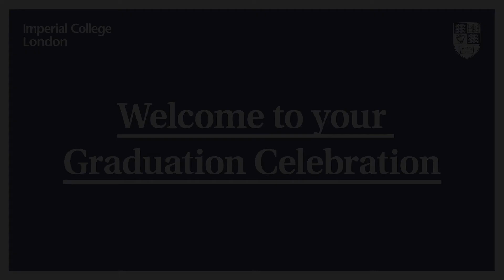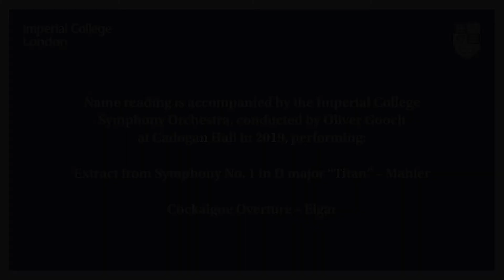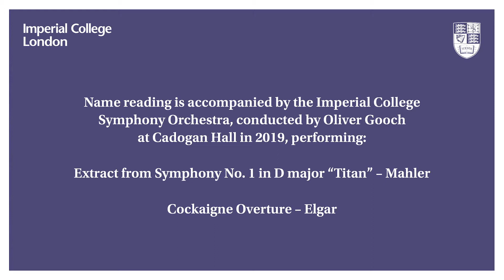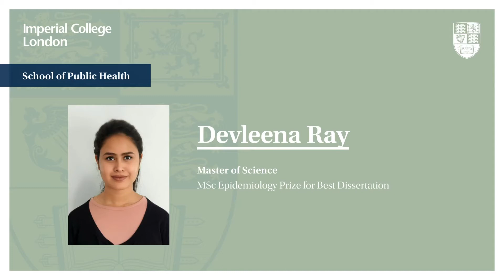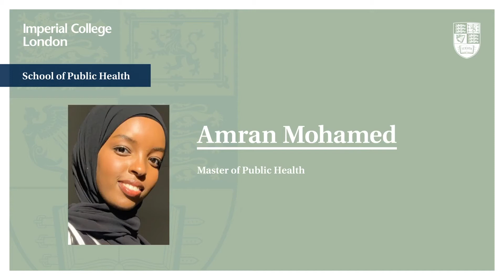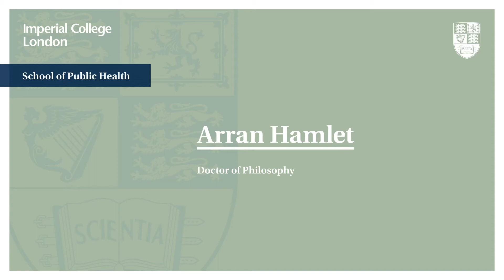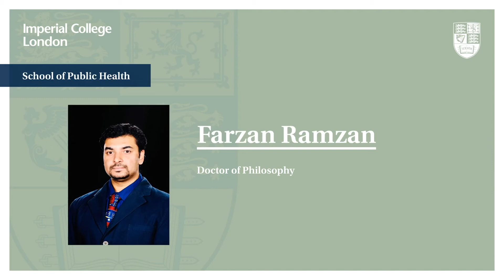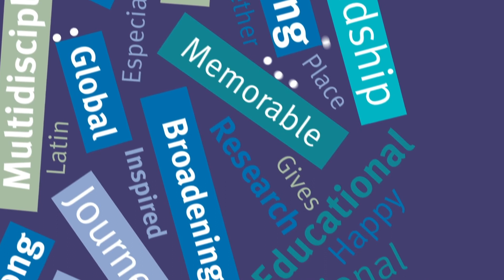Faculty of Medicine – School of Public Health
Online celebration to recognise the achievement of our 2020 cohort of graduates from the Faculty of Medicine – School of Public Health